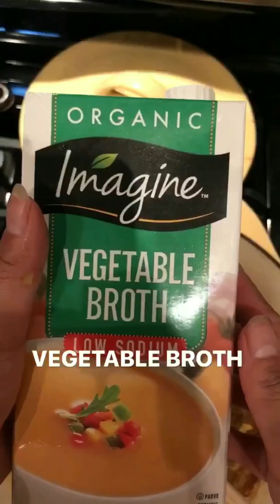White Bean & Kale Doenjang (Miso) Soup VEGAN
Super healthy soup recipe that's full of fiber, antioxidants, and deliciousness.